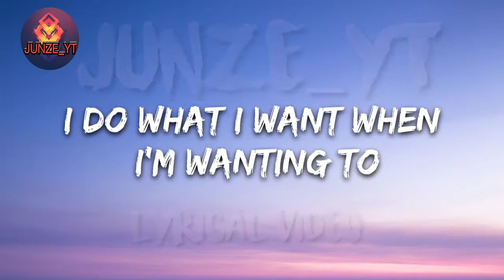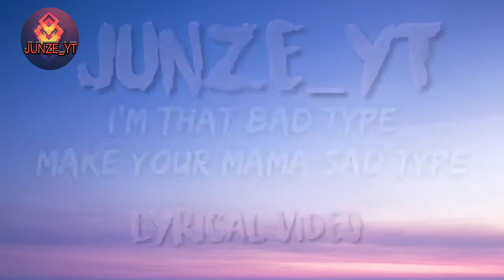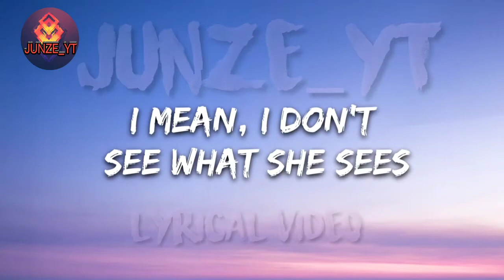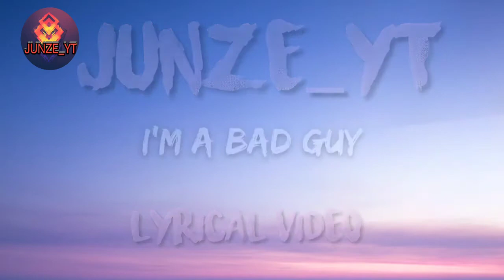BAD GUY-Billie Eilish❤Junze_yt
Pa support po.. ibang videos.. Thank you💕😍